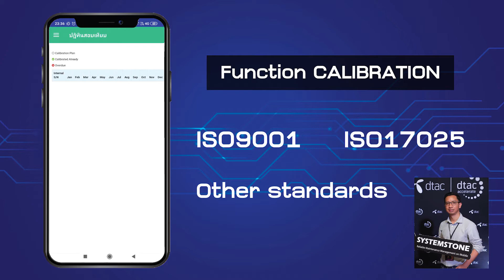Ceo Talk : Calibration (การสอบเทียบ)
ระบบการสอบเทียบ คืออะไร ดีอย่างไร คำตอบดีๆ จาก CEO : System Stone